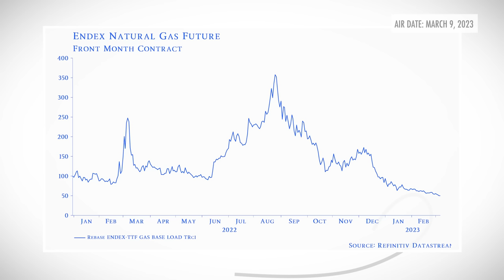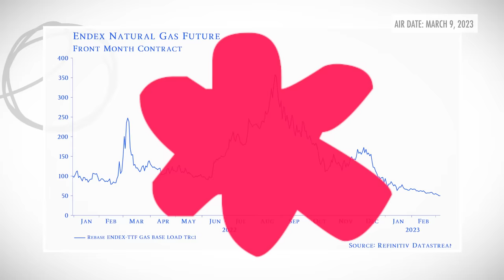Peter Zeihan: China, Food Supply Chains, Energy, Ukraine & The Future of Humanity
Geopolitical strategist and author Peter Zeihan acknowledges how the warmer weather has blessed us this winter season, easing pressure from what could have been a disastrous energy crisis.

But, he still observes how the global systems surrounding energy and food are extremely fragile. He joins Real Vision’s Maggie Lake for an update on the war in Ukraine one year later, China, and more. Recorded on March 7, 2023

CHAPTERS:
1 What's Your Current Assessment of China and the Ukraine War? 09:10
2 Has Europe Averted or Only Delayed Their Energy Problem? 09:23
3 How Fragile Is the Global Food Supply Chain? 0:16:21
4 Semiconductors and Deglobalization 0:24:09
5 The Ambiguous Path Forward for China 0:31:29
6 The Rise of Authoritarianism and the Ukraine War 0:42:19
7 The Economic Impact of Reshoring 0:47:26
8 What Are the Most Underappreciated Geopolitical Risks Right Now? 0:51:41
9 The Takeaways 0:56:49